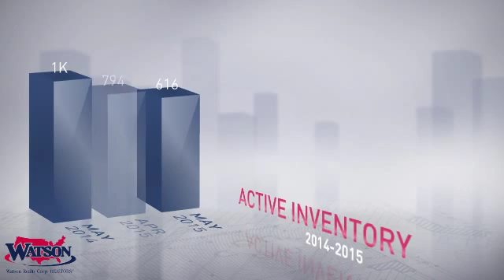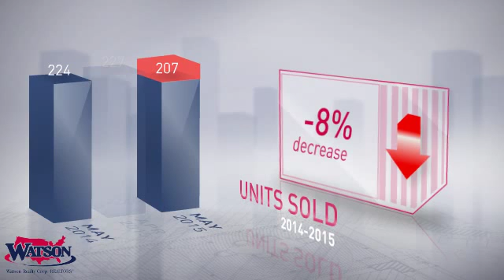Palm Coast Market Update,FL, Real Estate Market Update from Watson Realty,June, 2015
Watson Realty Video Update recapping market activity within Palm Coast Market Update, FL, during the month of June, 2015